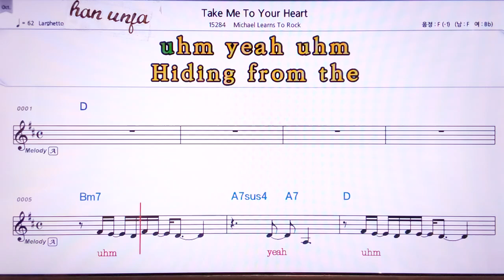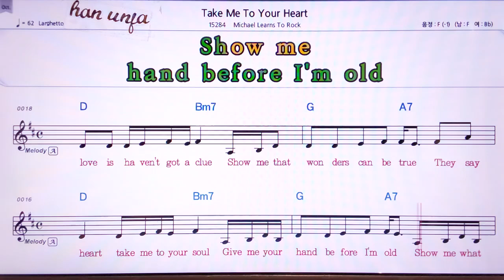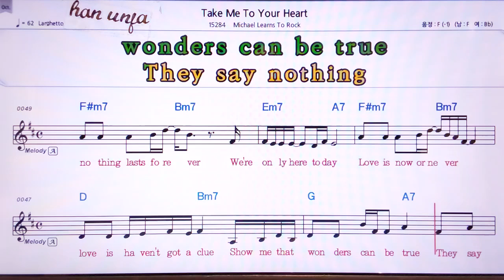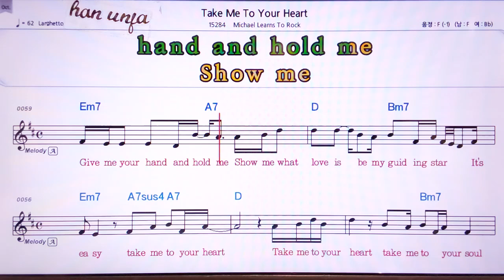💖Take me to your hear/Mcael Leams to rock 👍MR,노래방, 악보, 코드,Karaoke With Sheet Music